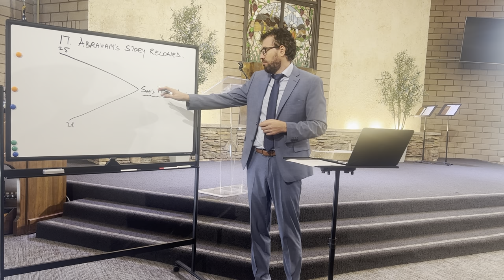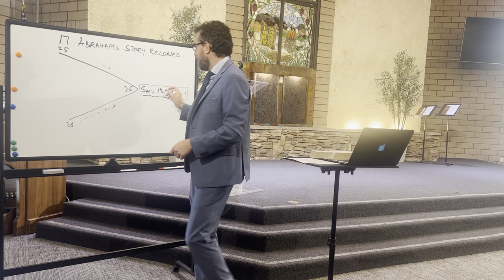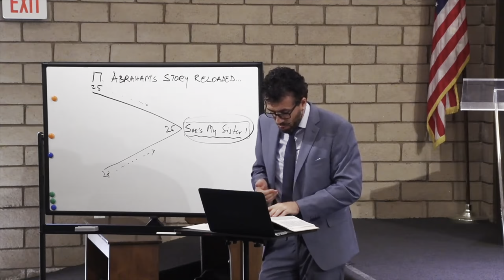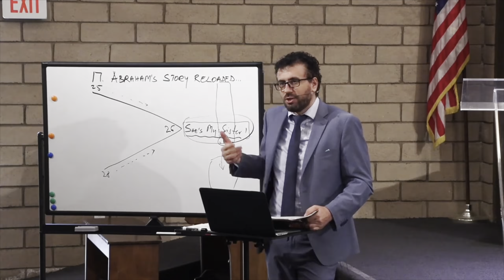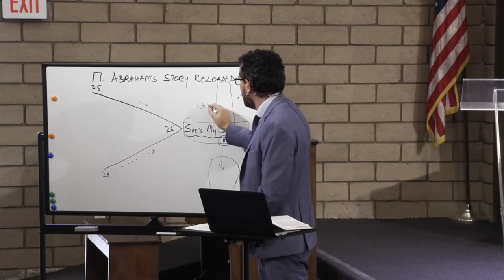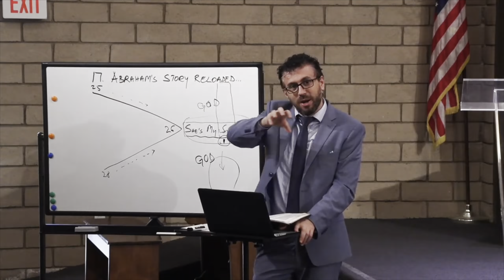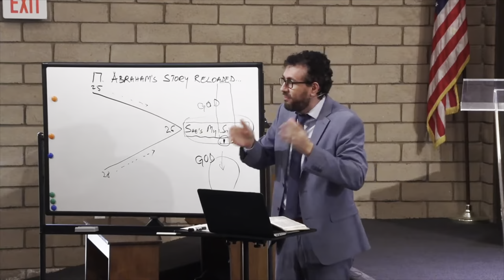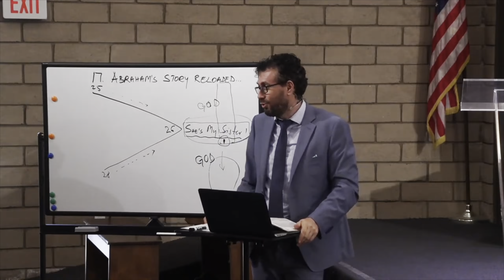Genesis Sabbath School with Pastor Joe | Lesson 17 | Genesis 25-28 | Abraham's Story Reloaded